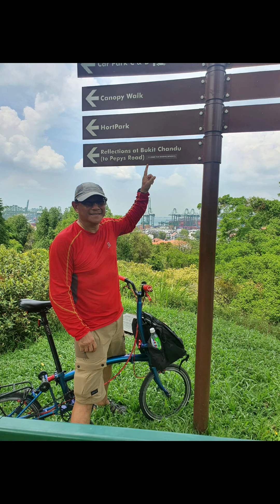A very Joyful, Exciting & Challenging moments for us on Saturday Morning. 19.03.21